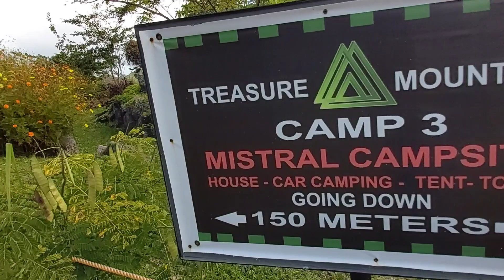Treasure Mountain | Tanay, Rizal